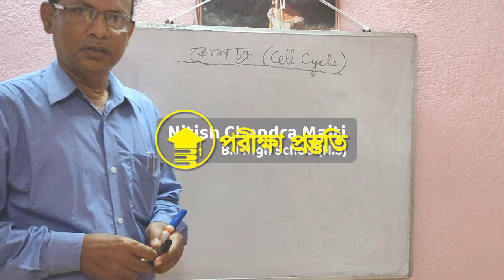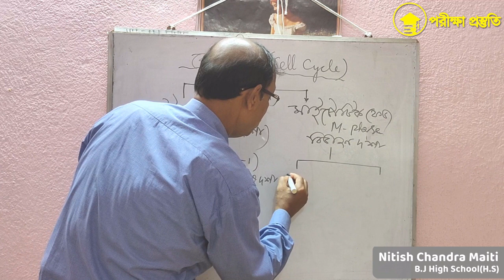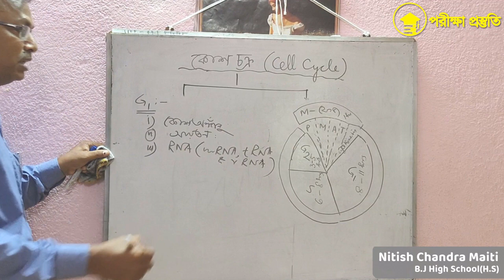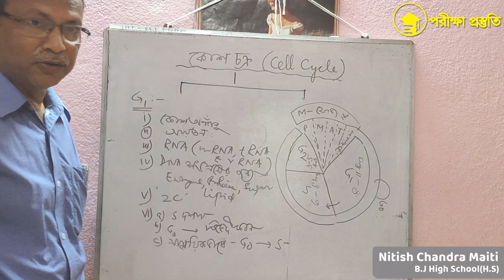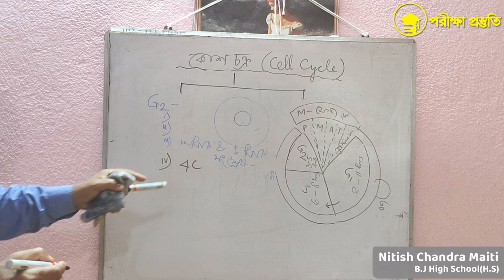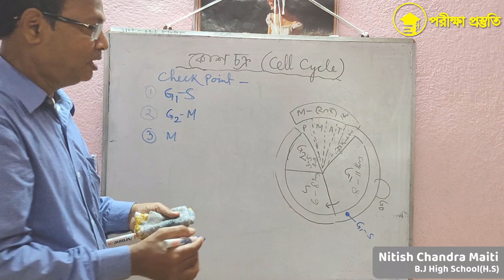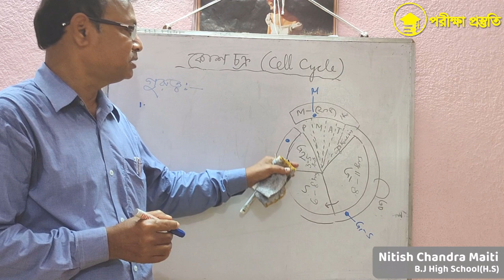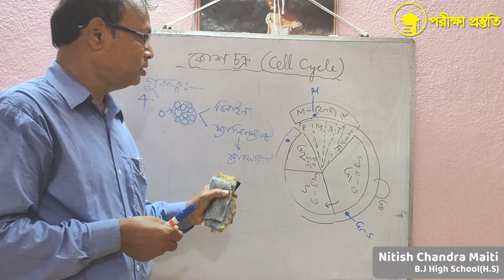কোশ চক্র - জীবন বিজ্ঞান (দশম শ্রেণী)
বিষয় - জীবন বিজ্ঞান
শ্রেণী - দশম
অধ্যায় - জীবনের প্রবাহমানতা (উপএকক : কোশবিভাজন ও কোশচক্র)
শিক্ষক - নীতিশ চন্দ্র মাইতি
বিদ্যালয়ের নাম - B.J. High School (HS)